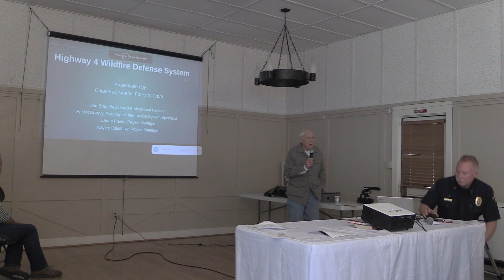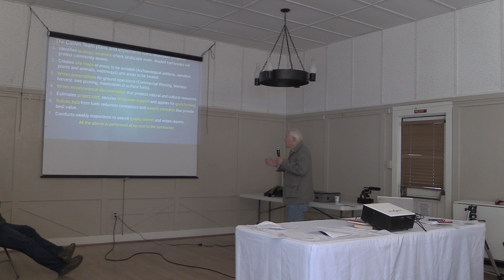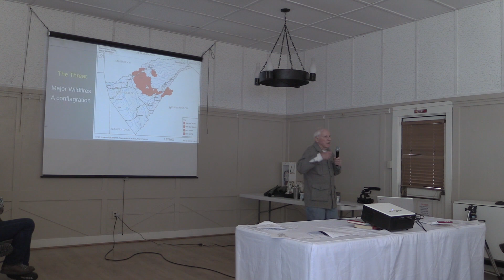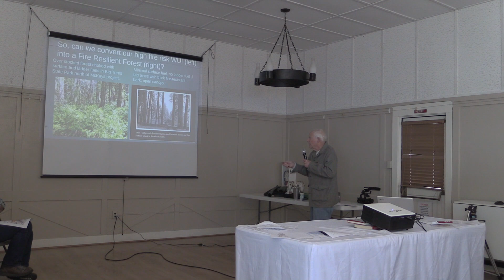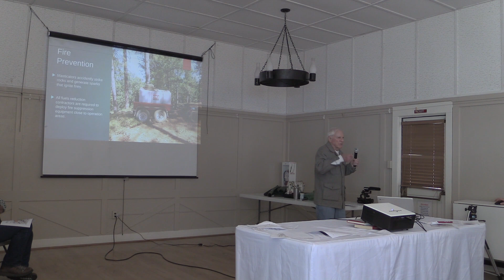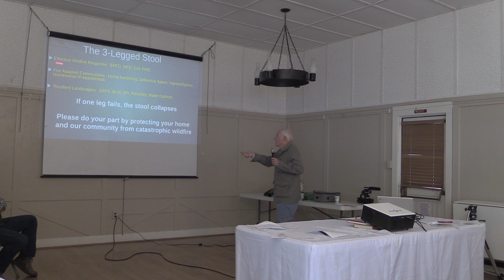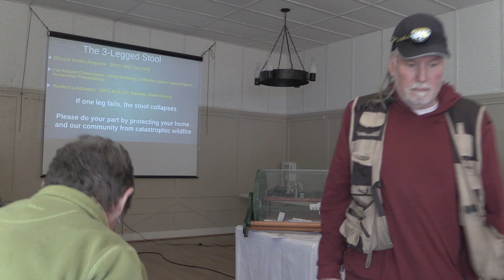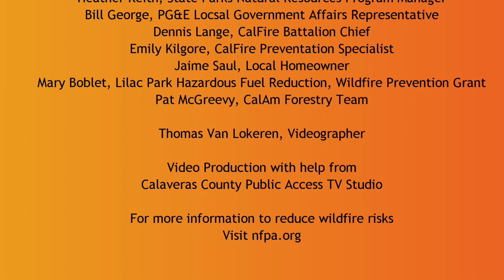Fire Wise - Pat McGreevy CalAm Forestry Team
Saturday, May 6, leaders from up and down the Highway 4 corridor gathered together at Independence Hall in White Pines to discuss what's being done to make our community more prepared for fire, and what community members can do to make their own properties more fire resilient.

Speakers included Ebbetts Pass Fire District Chief, Mike Johnson; Calaveras County District 3 Supervisor, Martin Huberty; John Parks, Calaveras County Fire Inspector; Heather Reith, Program Manager for the Central Valley District of California State Parks; Bill George, PG&E Local Government Affairs Representative; Dennis Lange, CalFire Battalion Chief; Emily Kilgore, CalFire Prevention Specialist; Jaime Saul, Local Homeowner; Mary Boblet, Lilac Park Hazardous Fuel Reduction - Wildfire Prevention Grant; and Pat McGreevy, CalAm Forestry Team.

Each speaker will have their own program segment on this YouTube channel that is posted separately.

This program was produced by Thomas Van Lokeren with help from Calaveras County Public Access TV Studio.